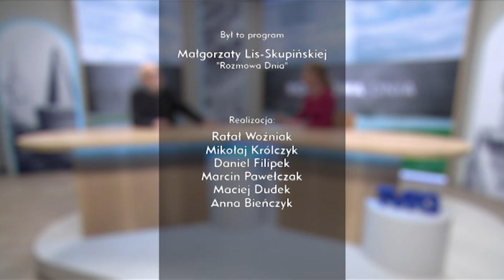Zobacz „Rozmowę Dnia” z Bartłomiejem Kozerą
Gościem Małgorzaty Lis-Skupińskiej w programie „Rozmowa Dnia” był Bartłomiej Kozera, prezes okręgu opolskiego Polskiego Związku Działkowców.

Rozmawialiśmy o znowelizowanej ustawie o planowaniu i zagospodarowaniu przestrzennym czy na jej mocy nie będą likwidowane ogródki działkowe.